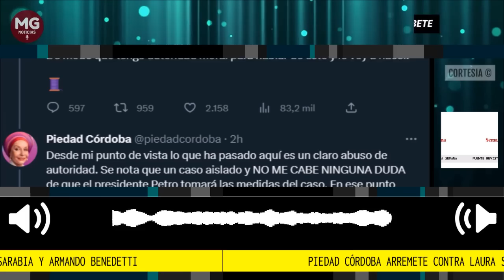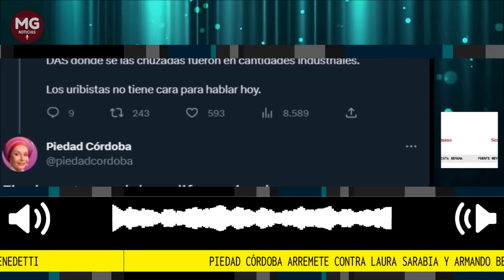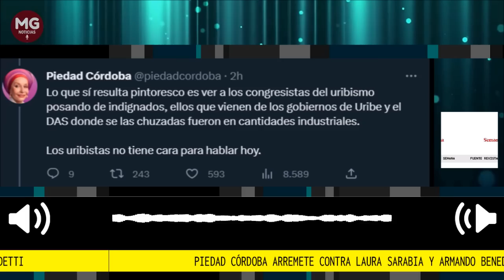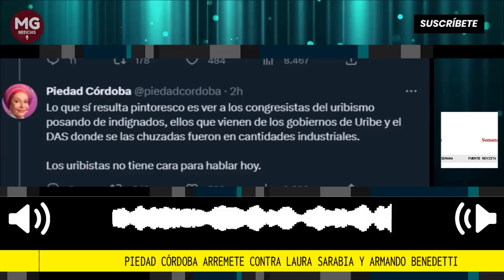DIVISIÓN EN EL PACTO 🌐 PIEDAD CORDOBA ARREMETE CONTRA SARABIA Y BENEDETTI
Piedad Córdoba arremete contra Laura Sarabia y Armando Benedetti: “El tiempo va poniendo a cada uno en su lugar”
La senadora habló de “quienes desde la política tradicional se subieron al tren de la victoria” de Gustavo Petro.